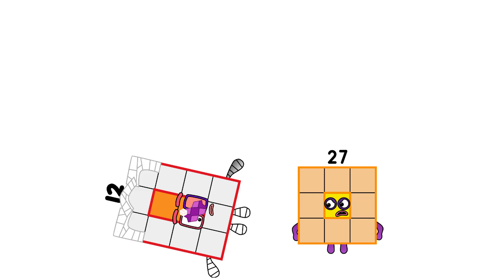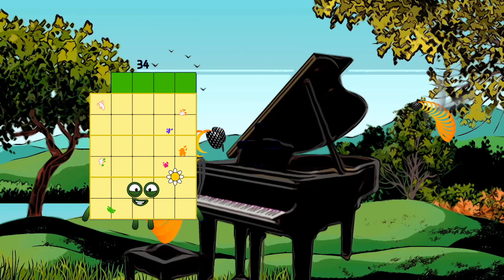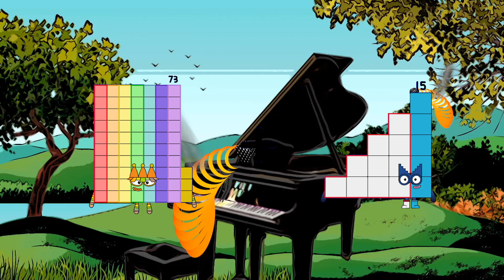Numberblocks Math: Learn Adding Numbers | Numberblocks Sneezes | LEVEL 2 | #401